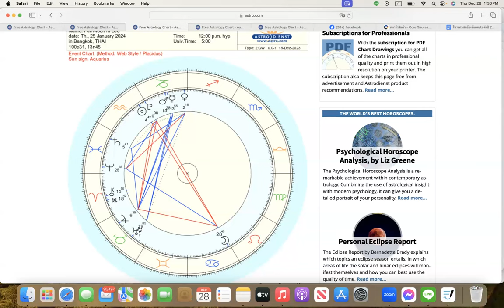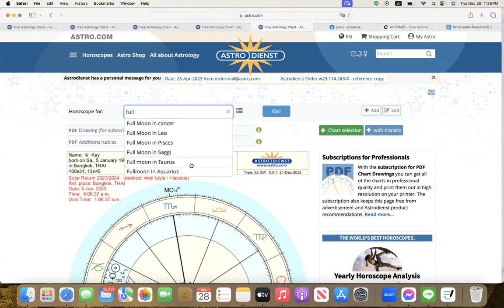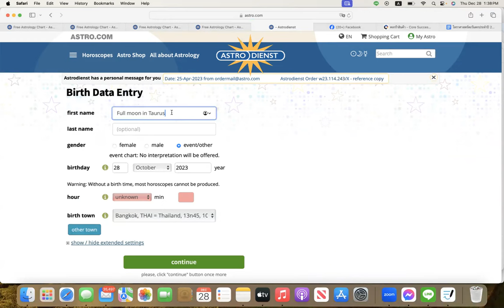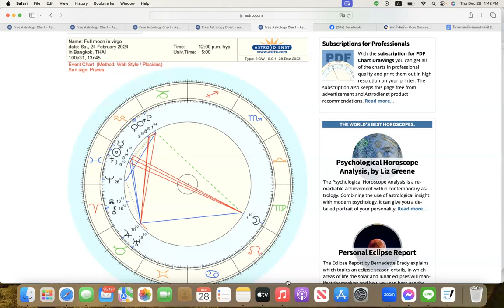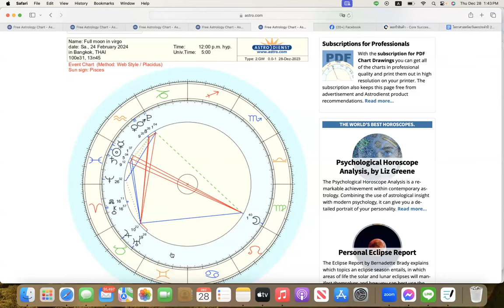ดูดวงโหราศาสตร์ตะวันตกราศีเมษ เดือนมกราคม กุมภาพันธ์ 2567